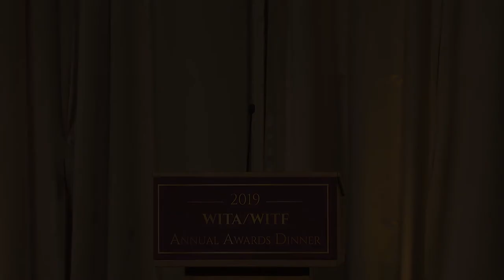2019 WITA/WITF Annual Awards Dinner - Congressional Leadership Award - Congresswoman Jackie Walorski